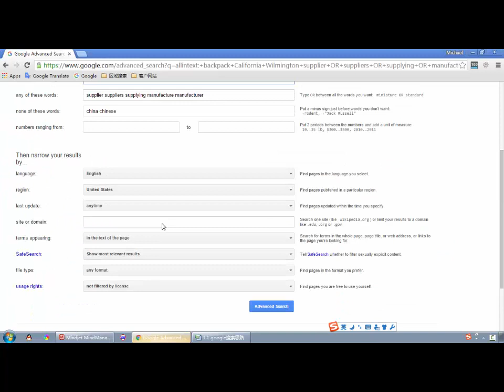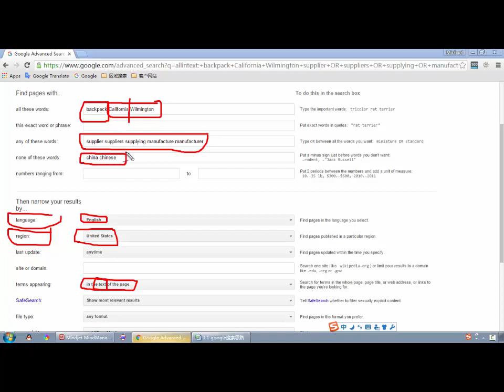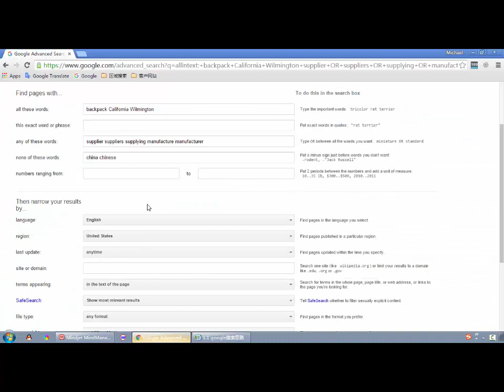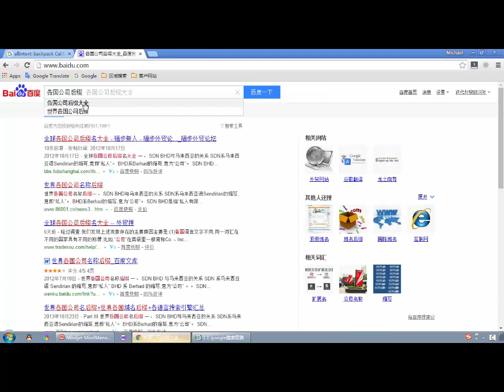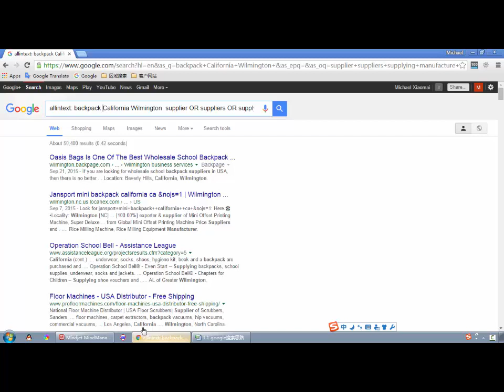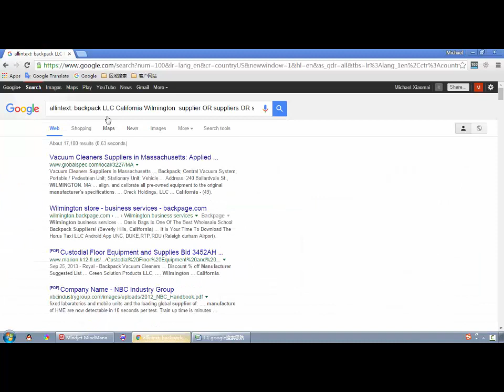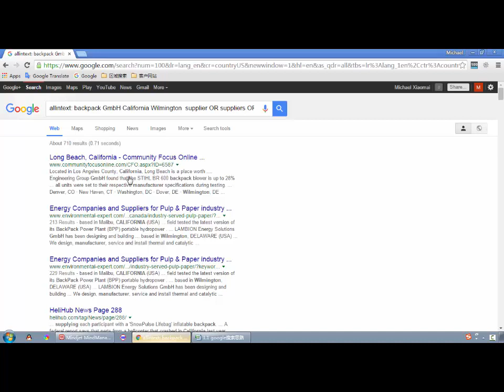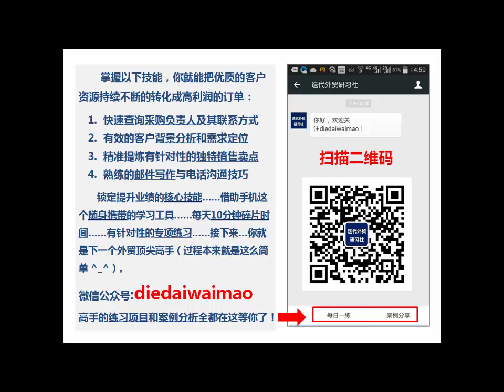精确锁定目标客户群体 公司性质